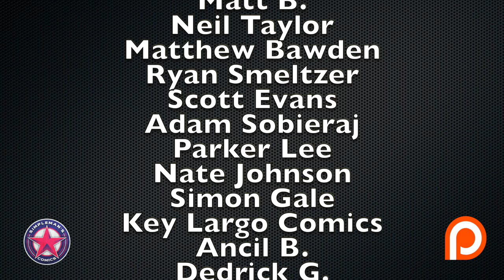Recapping the Hottest New Comic Book Releases of September 11, 2019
Join Jack (AKA Mr. Bolo) and myself each as we discuss the week's hottest comic book releases and recap the first appearances, reader buzz, and variant buzz for the week as well as one long term play,  a comic book we think is worth buying and holding onto.